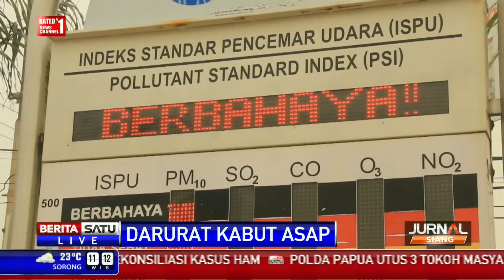Terdampak Kabut Asap, Malaysia Tutup Sekolah di Lima Wilayah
Kementerian Pendidikan Malaysia memerintahkan semua sekolah di lima wilayah ditutup mulai Selasa (15/09/2015) ini. Penutupan itu menyusul indeks pencemaran udara yang bertambah buruk akibat kebakaran hutan di Indonesia.

Facebook.com/BeritaSatuTV
Youtube.com/BeritaSatu